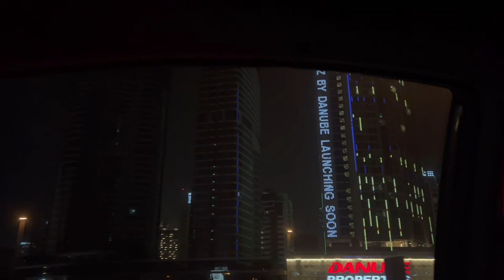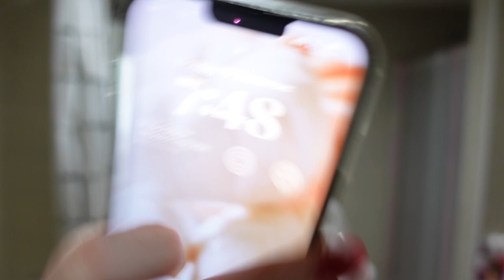The REAL Life Of A Flight Attendant | Come To Work With Me | The Secrets | EMIRATES CABIN CREW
Hi Everyone!

Want to know what the REAL life of a flight attendant is like? Well this is the video for you, I break down the daily routine of a flight attendant on a night flight to India.

PRODUCTS MENTIONED
Garnier Micellar Water Facial Cleanser
Neutrogena Hydro Boost Water Gel

FAQ
● What do you film on? Sony ZV-1 and iPhone 13 Pro Max.

Thank you for supporting my channel so I can continue to provide content each week!